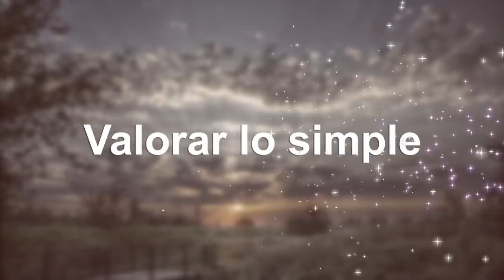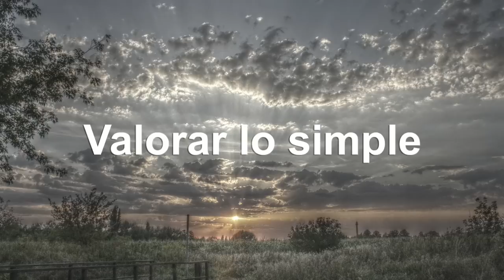El mercader y la rosa - CUENTO sobre Humildad y Amor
EMOCIONES - Las emociones nos hacen sentir en el cielo o en el infierno. Escoger cual emoción queremos vivir es nuestra elección.

Contar cuentos es un arte milenario. Los cuentos son para niños y también para ese niño que aún vive en todos los adultos. Escuchar un cuento transporta a un viaje interior, un viaje al mundo de los sueños. Los cuentos están llenos de símbolos que la mente recoge sin darse cuenta. Cuando te despiertas de ese sueño, algo ha cambiado en tu percepción y surge una transformación interior.

DEJAME QUE TE CUENTE UN CUENTO y... ¡Transforma el mundo que ves!

Con un cuento personalizado, imaginar nuevas alternativas, descubrir recursos personales y construir posibilidades te va a ser más fácil y sentirás que ese cambio, esa meta que te has propuesto está más cerca de lo que crees.

mARTa